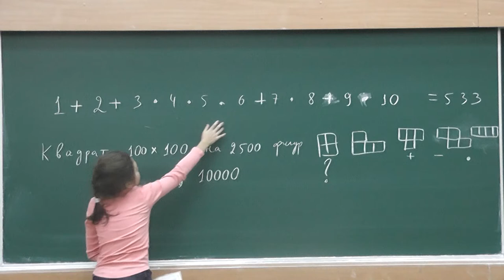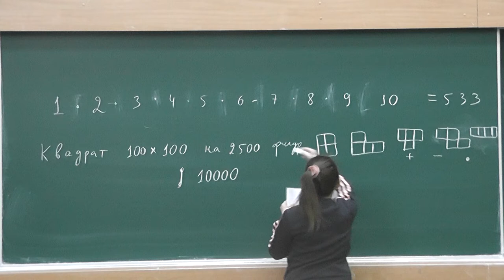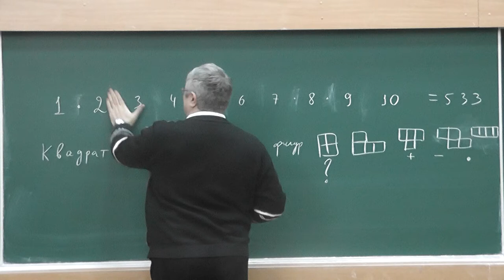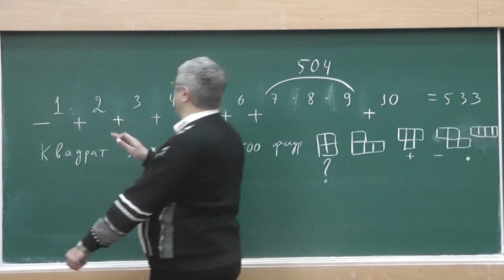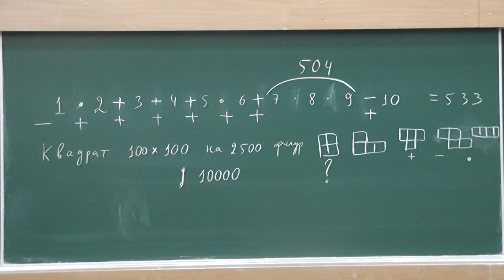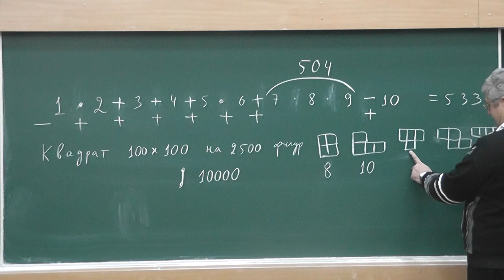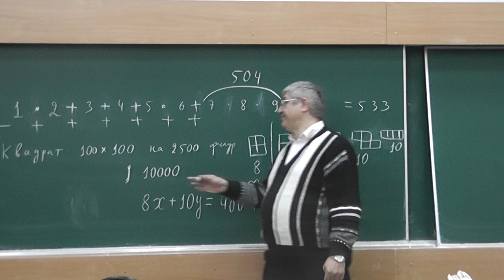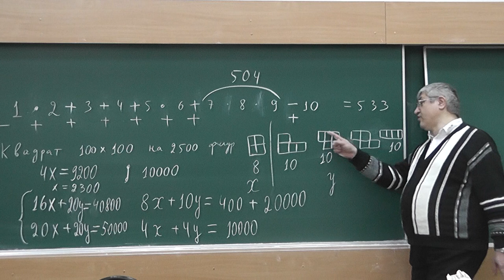83 Расстановка знаков. Разрезание квадрата со стороной 10 на четырёхклеточные фигурки. (Решения)